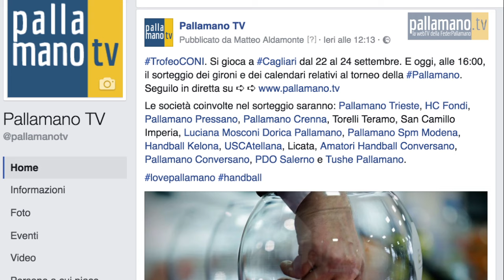Serie A 2016/17: il 24 settembre si comincia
Tutto pronto per la 1^ giornata dei campionati di Serie A Maschile e Femminile, in programma per il 24 settembre prossimo.